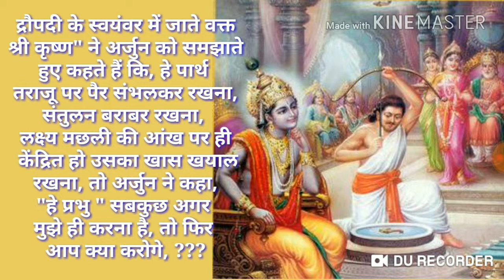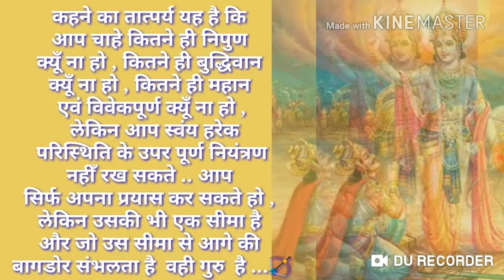द्रौपदी स्वयंवर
Hi i am Sandip gite

About this vedeo:

 vichar quotes
Ya video madhe भगवान आणि अर्जुन यांचा संवाद व vichar vyakt kele ahe nvichar maze nahi whatsup messege madhun ghetale ahe.

My video watch on my
Thanks so mutch

My other video link bellow

Nice&good Thought,notivational video , education entertainment vedeo,& solution for dicease to man animal &crop